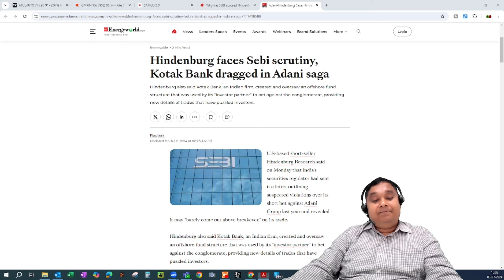SEBI's Showdown with Hindenburg Shakes Market!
Dive into the thrilling world of finance where Hindenburg Research takes on Kotak Bank in a gripping expose! Discover the allegations, the profits, and the secrets. Don't miss out on unraveling the financial drama with us!